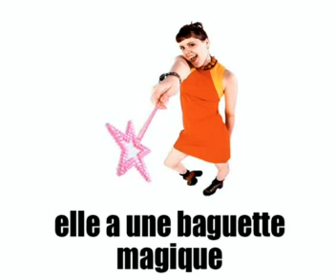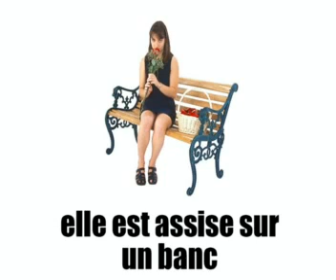Lezione di francese = quello che fa 2